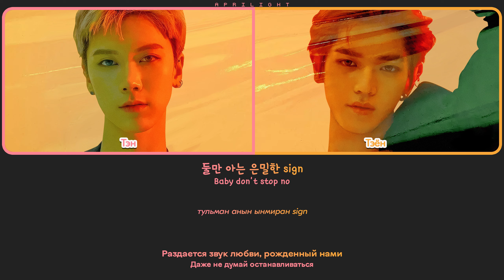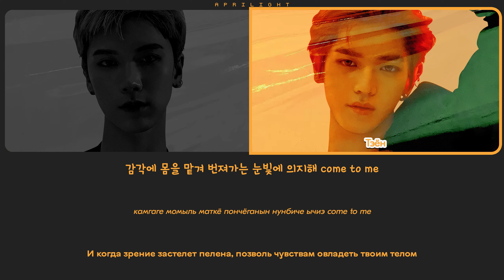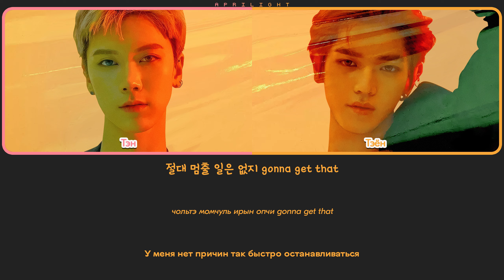NCT U – Baby Don’t Stop (перевод на русский + color coded lyrics)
Сердечно благодарю за просмотр!
Если Вы заметили ошибки, – смело оставляйте комментарии.

I N F O :
— Исполнитель: NCT U (엔시티 유)
— Альбом: NCT 2018 Empathy
— Трек: Baby Don’t Stop

D E T A I L S :
Программы, используемые для создания видео: Adobe Photoshop CC 2018, MAGIX Vegas Pro 21

Корейский текст: genie.co.kr
Романизация: colorcodedlyrics
Английский текст: nct official youtube channel
Кириллизация: aprilight
Распределение строчек: aprilight

Шрифты, используемые в видео:
– наименование исполнителя: Trebuchet MS
– наименование песни: Source Code Variable
– название канала: Baby Blocks
– имена участниц: GT Eesti Pro
– корейский текст: Typo_Luckypang B
– кириллизация: GT Eesti Pro
– русский текст: Vinnytsia Sans